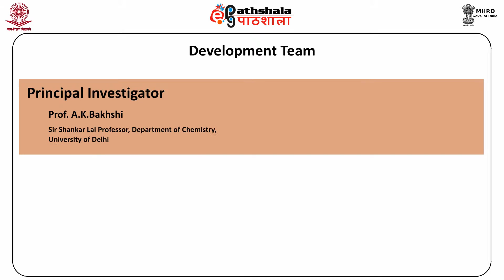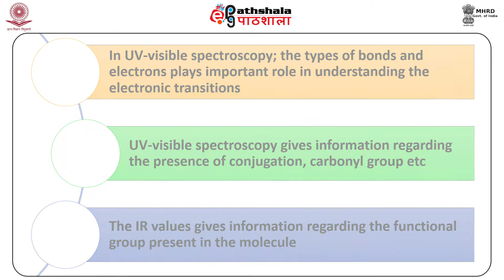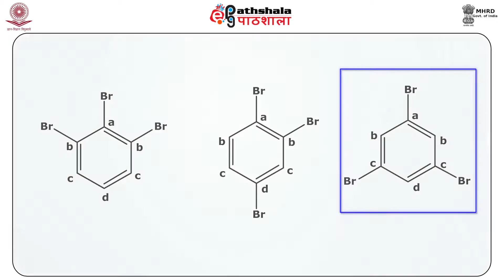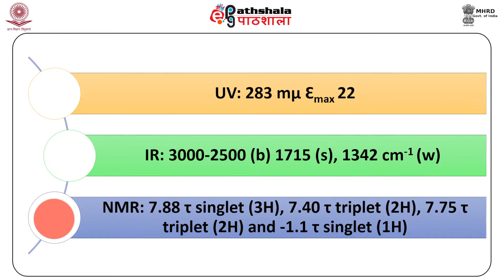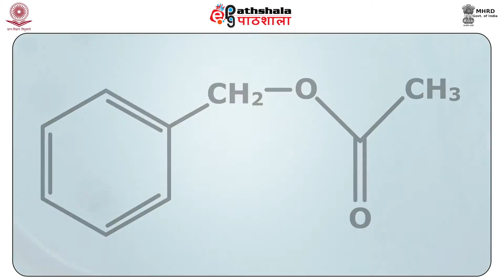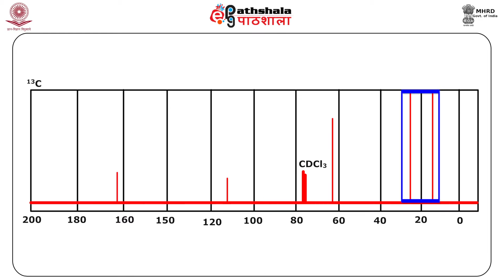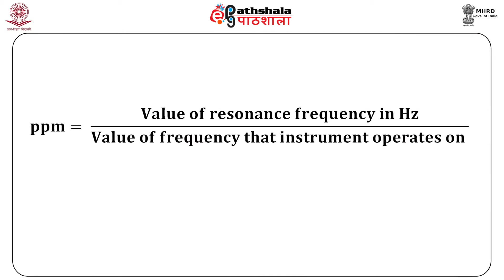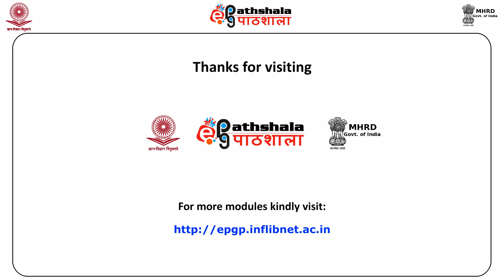Combined problem on UV, IR, 1H NMR, 13C NMR and Mass - Part VII (CHE)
Subject: Chemistry
Paper: Organic Spectroscopy